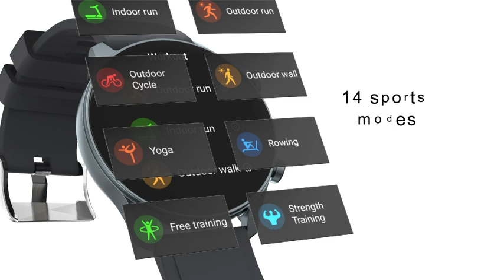Venus by TouchElex Smart Watch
📦 VIEW ON AMAZON
【Premium AMOLED screen】390*390 pixels high-resolution screen made by AMOLED creates a vivid and colorful display.

【Always-on Display】With this smartwatch, you can always see the time. You don’t need to raise your wrist to check the time anymore.

【Slim and Sleek】The Zinc built smartwatch is not only long to last, but also more stylish. 8mm of thickness makes it more slim to suit your clothes.

【Quick text reply】The smartwatch for Android phones can send the pre-set works to incoming calls and messages. (Quick reply function is only able on Andriod.) And the smartwatch will vibrate to notify you when there is a message, a call, or a notification.

【Blood Oxygen Measurement】Measure your blood oxygen, let you know how your body is breathing.

【Sleep Monitor with REM】The fitness watch tracks and records your sleep quality, such as deep sleep, light sleep, Awake, and REM.

【Heart Rate Monitor】The smartwatch accurately tracks your heart rate for 24 hours.

【Fitness Tracker & Pedometer Watch】The watch supports 14 sports modes. The health watch accurately records daily steps, calories, and distance.

【Simply compatible】The digital sports watch is compatible with your Android 6.0 or iOS 9. 0 and above such as Apple iPhone, Samsung, Motorola, LG, and so on. The name of the APP used to connect the watch to the smartphone is TouchElex.

【Worry-free Shopping】The health tracker watch is up to 3 ATM waterproof. The typical usage of a battery at least lasts 7 days. Coming with 12 months warranty.
🏷️ CHECK THE PRICE ON AMAZON